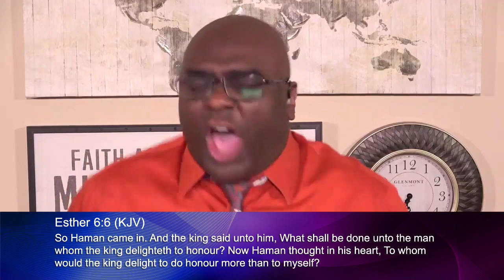NO WEAPON FORMED AGAINST YOU SHALL PROSPER - ESTHER 6 - MORNING PRAYER | PASTOR SEAN PINDER (video)